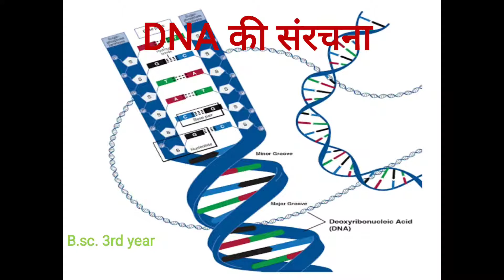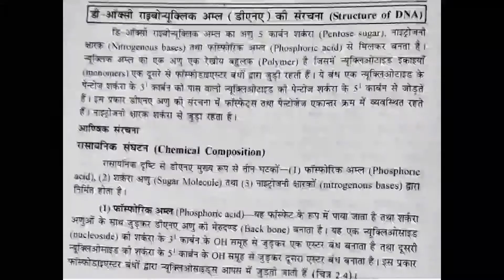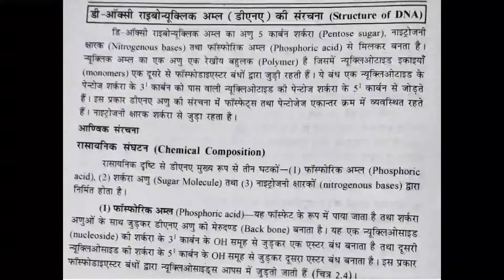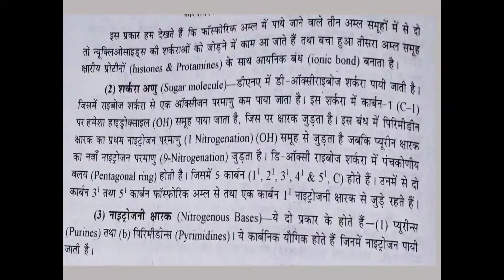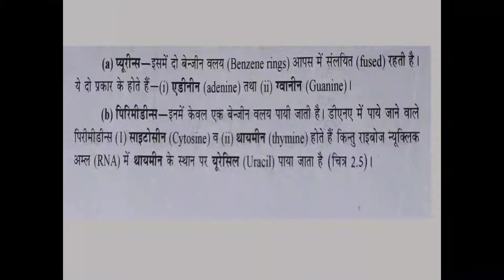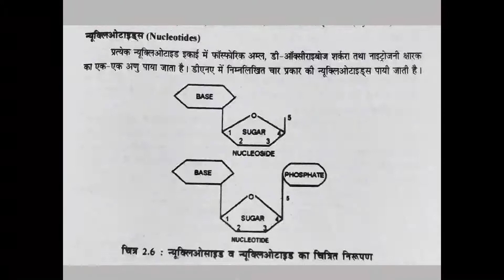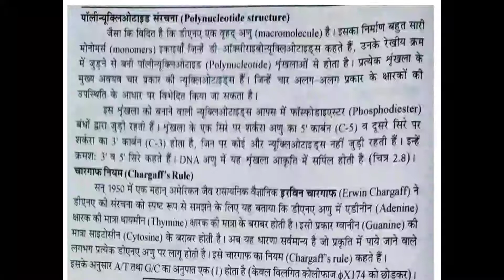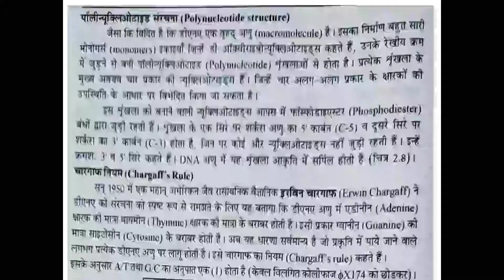DNA की संरचना